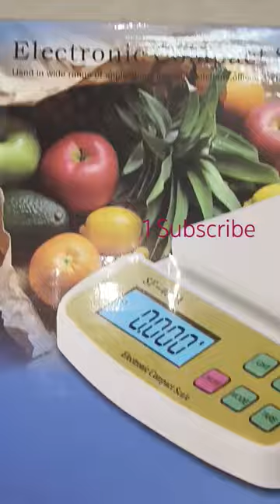Electronic compact ⚖️ Scale#Flipkart shopping 😊unboxing youtube#